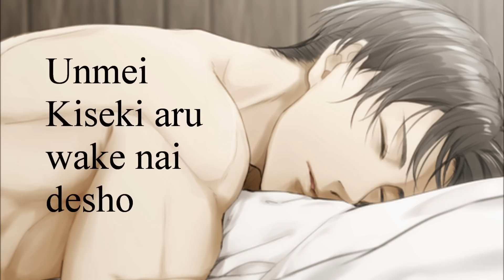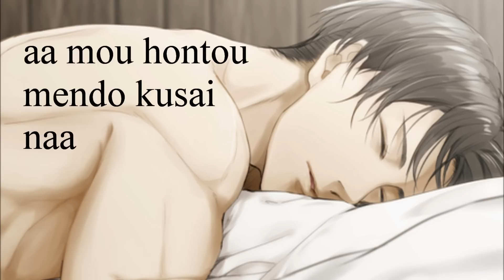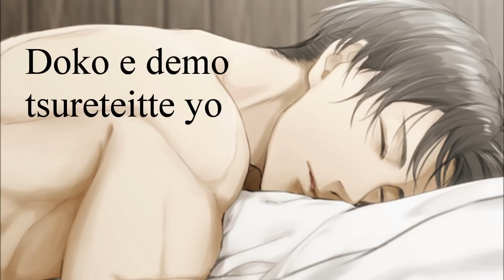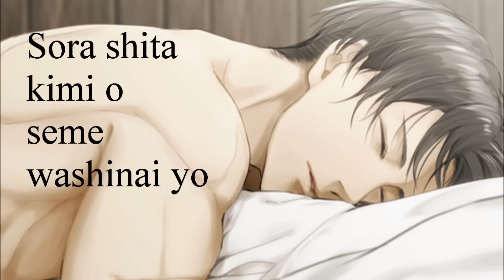Masked Bitch by Levi Rivaille (Shoose's version)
i found a post on tumblr w this song on it n i was like OMFG this guy has a hot voice omg it sounds like Heichou! *Q* this made my dayy~

7/12/15 -woe over 600,000 views damn... 0.0 well everyone needs some sexy heichou in their life xD-